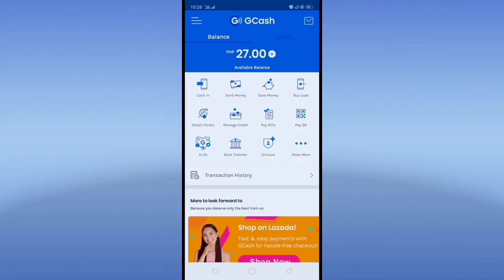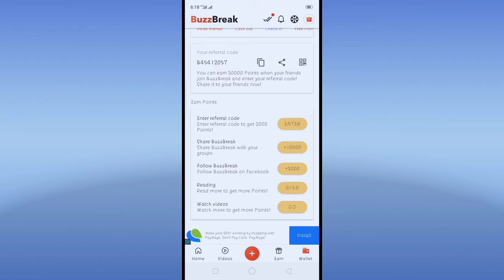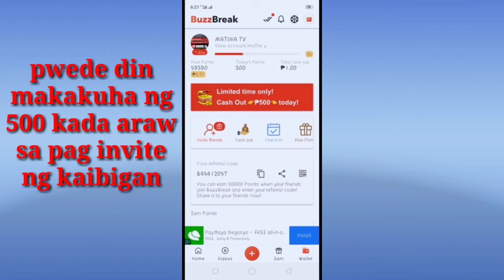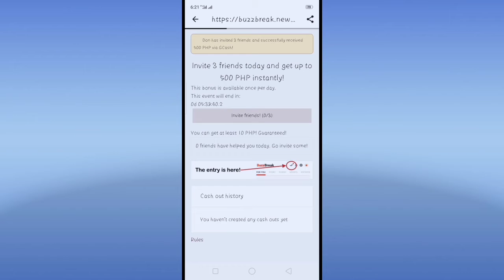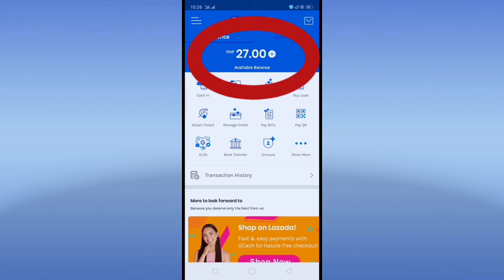PAANO KUMITA NG 500 PHP KADA ARAW GAMIT ANG CELLPHONE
Hello Friends, welcome back to another exciting tutorial, in this tutorial i will show you HOW TO EAR 500 PHP PER DAY , watch carefully and hope you learn something  new today.

buzzbreak vlogs,
buzzbreak vpn,
buzzbreak vmos,
buzzbreak video,
buzzbreak vs cashzine,
buzzbreak unlimited 500,
buzzbreak unlimited invite,
buzzbreak unlimited referral 2021,
buzzbreak unlimited points hack,
buzzbreak unlimited spin,
buzzbreak update 2021,
buzzbreak unlimited referral,
buzzbreak tips,
buzzbreak to gcash,
buzzbreak tutorial,
buzzbreak tricks 2021,
buzzbreak sandbox,
buzzbreak sa iphone,
buzzbreak self referral tricks 2021,
buzzbreak sign up,
buzzbreak self referral no detect,
buzzbreak scam,
buzzbreak self referral,
buzzbreak self referral 2021,
buzzbreak real or fake,
buzzbreak rare fragments,
buzzbreak register,
buzzbreak referral hack,
buzzbreak review,
que es buzzbreak,
queenie dy buzzbreak,
buzzbreak quora,
buzzbreak quiz,
buzzbreak quick touch,
buzzbreak points generator,
buzzbreak paano mag invite,
buzzbreak payment proof,
buzzbreak paano gamitin,
buzzbreak points,
buzzbreak paano kumita,
buzzbreak positive chika,
como funciona o buzzbreak,
como burlar o buzzbreak,
buzzbreak otp telegram,
buzzbreak or cashzine,
buzzbreak on iphone,
buzzbreak old version tricks,
buzzbreak old version download,
buzzbreak old version link,
buzzbreak otp,
buzzbreak old version,
buzzbreak new hack,
buzzbreak new farming tricks 2021,
buzzbreak new tricks,
buzzbreak new account,
buzzbreak new update 2021,
buzzbreak new,
buzzbreak no invite,
buzzbreak new update,
buzzbreak money,
buzzbreak multiple accounts,
buzzbreak ml dias 2021,
buzzbreak mod apk unlimited points,
buzzbreak mod,
buzzbreak ml dias,
buzzbreak mod apk,
buzzbreak ml,
buzzbreak login,
buzzbreak link,
buzzbreak limited time only,
buzzbreak legit ba,
buzzbreak load,
buzzbreak login problem,
buzzbreak log out,
buzzbreak legit,
buzzbreak ke dana,
kode undangan buzzbreak,
asisten klik buzzbreak,
cara menghapus buzzbreak dari kalender,
buzzbreak kode,
buzzbreak kode rujukan,
buzzbreak khmer,
buzzbreak kahit tulog,
jomar lovena buzzbreak,
jetix tv buzzbreak,
joseph blessing buzzbreak auto clicker,
joseph blessing buzzbreak part 1,
buzzbreak jhazel de vera,
buzzbreak join team,
buzzbreak joseph,
buzzbreak joseph blessing,
buzzbreak invite hack,
buzzbreak iphone app,
buzzbreak invite tricks 2020,
buzzbreak invite friends hack,
buzzbreak invite trick,
buzzbreak is legit,
buzzbreak invite,
buzzbreak ios,
buzzbreak how to use,
buzzbreak hacks no invite,
buzzbreak how to get 500,
buzzbreak how to invite,
buzzbreak how to cash out,
buzzbreak hack 2021,
buzzbreak gcash 2021,
buzzbreak group,
buzzbreak games,
buzzbreak get cash everyday,
buzzbreak generator,
buzzbreak get 500 pesos,
buzzbreak games points,
buzzbreak farming,
buzzbreak farming tricks 2020 no invite,
buzzbreak for ios,
buzzbreak farming tricks 2021 self referral,
buzzbreak farming tricks 2020 self referral,
buzzbreak farming tricks 2020,
buzzbreak farming tricks,
buzzbreak error cashout,
buzzbreak earn fast,
buzzbreak earning tricks,
buzzbreak error,
buzzbreak enter code,
buzzbreak earn,
buzzbreak earn money,
buzzbreak download link,
buzzbreak download,
buzzbreak dual app,
buzzbreak delete account,
buzzbreak diamond,
buzzbreak dollar,
buzzbreak daily task,
buzzbreak double account,
buzzbreak clone app 2021,
buzzbreak cash out error,
buzzbreak cheat 2021,
buzzbreak clone,
buzzbreak contact generator,
buzzbreak code 2021,
buzzbreak cash out,
buzzbreak cheat,
buzzbreak buzz news,
buzzbreak bot,
buzzbreak ban,
buzzbreak bonus center,
buzzbreak bug,
buzzbreak bonus card,
buzzbreak bpi,
buzzbreak blacklisted,
buzzbreak app cloner trick,
buzzbreak account frozen,
buzzbreak app review,
buzzbreak auto scroll,
buzzbreak app cloner,
buzzbreak auto clicker 2021,
buzzbreak auto clicker,
buzzbreak hack points,
buzzbreak 2021,
buzzbreak gcash,
buzzbreak app,
buzzbreak tricks,
buzzbreak hacks,
buzzbreak farming tricks 2021